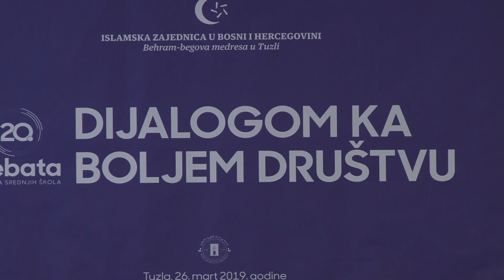Održana debata u Behram-begovoj medresi: ''Nedostaje nam dijaloga u društvu'' - 26.03.2019.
Debata učenika srednjih škola iz Bosne i Hercegovine, Crne Gore, Hrvatske i Srbije održana je danas u Behram-begovoj medresi u Tuzli. Učešće je uzelo 50 predstavnika, a tema debate bila je ''Dijalogom ka boljem društvu''